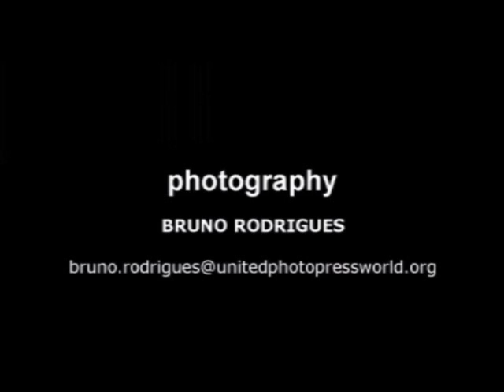UNITED PHOTO PRESS presents JOSS STONE | Allgarve 09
De pés descalços mas revestida de musicalidade, a menina prodígio do Soul, Joss Stone, actuou na passada sexta-feira (31/07) em Loulé, no âmbito dos concertos Allgarve Music.
A cantora prometera dar uma verdadeira festa em palco e não defraudou. Desafiou o público para abandonar as cadeiras e este correspondeu ao repto entregando-se as sonoridades de Soul, R&B e Blues. Abordou temas de todos os álbuns, inclusivamente do último trabalho denominado Colour Me Free. I fell in love with a boy; Baby Baby Baby; You had me; Right to Be Wrong; Don't Cha Wanna Ride e Free me, foram algumas das músicas do repertório que se ouviram no palco montado junto ao monumento Eng. Duarte Pacheco.